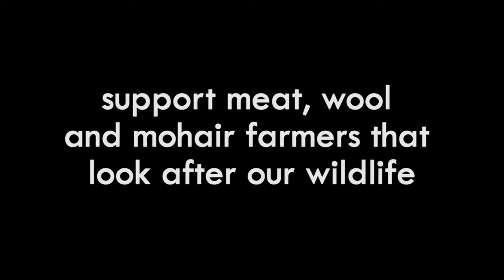EXPLICIT IMAGES Leopard caught in trap of South African farmer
That sort of trap is used by farmers in South Africa to capture predators & protect livestock

leopard facts

1) Conservation status (IUCN)
Near Threatened
AFRICAN LEOPARD, occurs across most of sub-Saharan Africa
INDIAN LEOPARD, is widely distributed on the Indian subcontinent
INDO-CHINESE LEOPARD, mainland Southeast Asia & southern China
All increasingly rare outside protected areas. Populations are decreasing

Endangered
PERSIAN LEOPARD,  fewer than 871-1,290 mature ind., declining pop.
SRI LANKAN LEOPARD, Sri Lanka
NORTH CHINESE LEOPARD, Northern China

Critically Endangered
JAVAN LEOPARD, from 350-700 to 250 or even 100 mature individuals.
ARABIAN LEOPARD, less than 200 in 2006, pop. decreasing.
. With 30 in the wild, it is the most endangered big cat species on Earth. ALTA is implementing a wide series of projects to save the species

2) Human threat
Habitat loss.
Killed for commercial reasons (fur ...), leopard-human conflict, hunt for fun. Kept unfree (zoos..., in small cages without vegetation + exhibited all day to another species). Used as tourist attractions. Petted.  And surely others...

3) Small description
opportunistic hunt, adaptability to habitats, max speed 58 kms/h (36 mph), ability to climb trees even with heavy carcass, stealth.
Its habitat ranged from rainforest to desert terrains. Elusive, solitary and largely nocturnal, it had to compete for food and shelter with predators such as lions, tigers, spotted hyenas, African & Asiatic wild dogs.